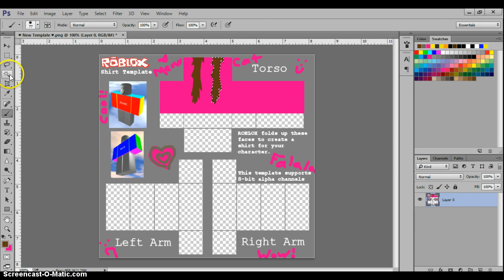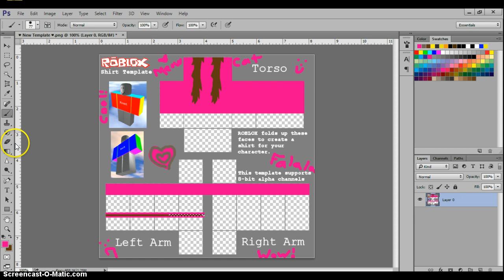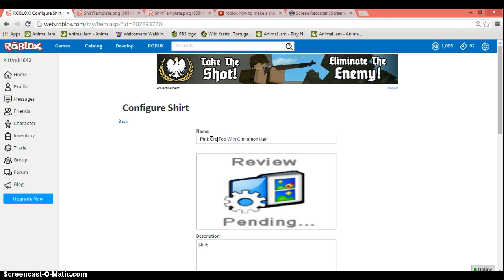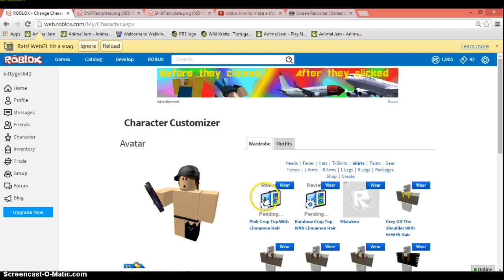ROBLOX Making Pink Crop Top With Cinnamon Hair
DONT WORRY I REMEMBERED SHOULDERS AFTER I MADE!!! If you like this shirt here is the logo  Sorry That My Avatar has no shirt. It was loading. Bye!